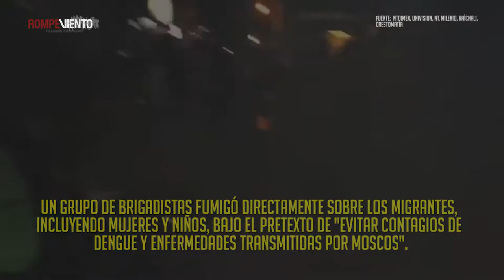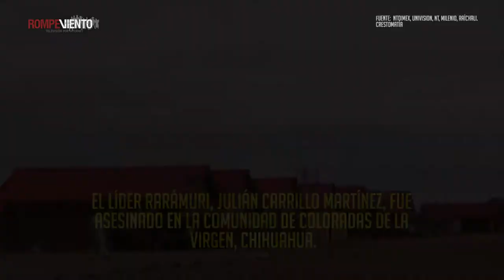Lo más relevante de la semana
Entérate de las noticias más importantes de la semana.
¡Sólo aquí, en Rompeviento TV!